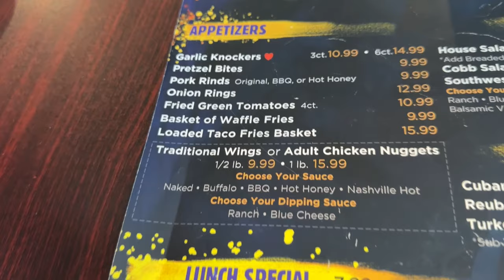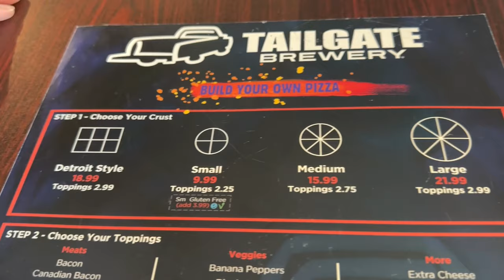Tailgate Brewery Music Row Nashville